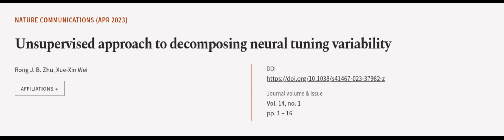Unsupervised approach to decomposing neural tuning variability | RTCL.TV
### Keywords ###

### Article Attribution ###
Title: Unsupervised approach to decomposing neural tuning variability
Authors: Rong J. B. Zhu ,and Xue-Xin Wei
Publisher: Nature Portfolio
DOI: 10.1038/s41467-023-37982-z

### Video Timestamps ###
0:00:00 - Summary
0:01:16 - Title
0:01:20 - Outro
0:01:21 - End